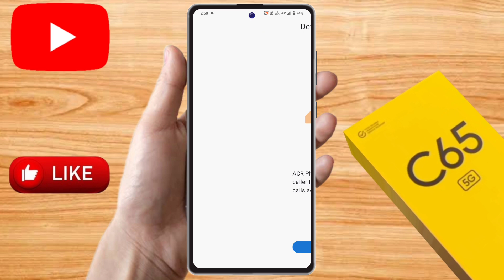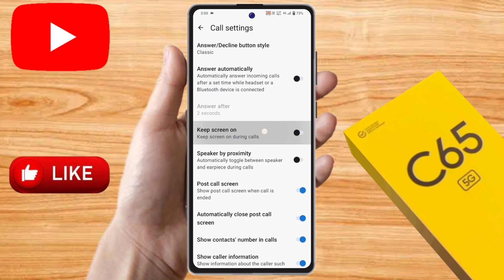realme c65 call screen off problem, realme c65 call karne par display off ho jata hai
realme c65 call screen off problem,
realme c65 call karne par display off ho jata hai,
realme c65 calling screen off problem,
realme c65 call karne ke bad screen off ho jata hai,
realme c65 call setting,
realme c65